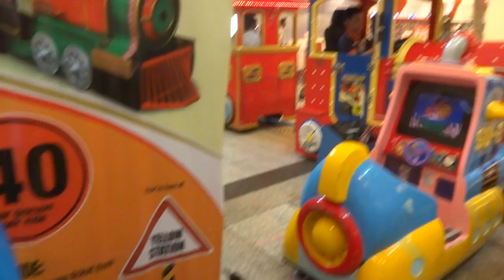July 5 2015 @1302 6 Glorietta Makati